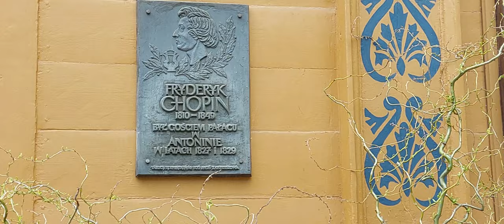Virtual Tour | Pałac Myśliwski in Antonin Poland were Fryderyk Chopin played in 1827 & 1829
Visiting the palace in Antonin Poland were Fryderyk Chopin played in 1827 & 1829 | 1080P |  Walking | Hiking
The palace in Antonin was erected as a hunting lodge for the prince Antoni Radziwiłła in the style of romantic classicism. He hosted in him, among others Fryderyk Chopin, who taught the piano to the daughter of Antoni - Princess Wanda. Today, it houses a café and a hotel, and festivals of Chopin music are organized.
Pałac w Antoninie został wzniesiony jako pałac myśliwski dla księcia Antoniego Radziwiłła w stylu romantycznego klasycyzmu. Gościł w nim m.in. Fryderyk Chopin, który uczył gry na fortepianie córkę Antoniego - księżniczkę Wandę. Dziś mieści się w nim kawiarnia i hotel, organizowane są  festiwale muzyki Chopina - "Chopin w barwach jesieni"